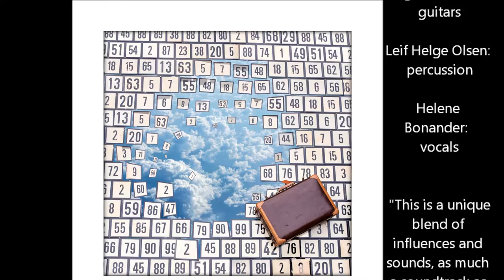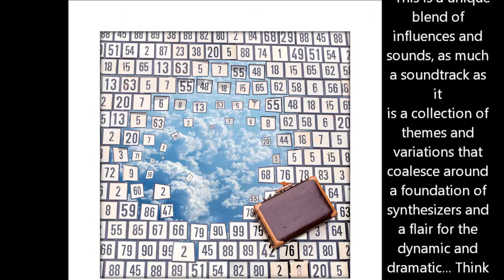Illuminate (2015) - Christian Welde - clips from the album - feat. Durga McBroom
Durga McBroom-Hudson (USA) was a part of  Pink Floyds “Delicate Sound of Thunder” and “PULSE” tours .
She is one of the voices on the live versions of the legendary “The Great Gig in the Sky”.

Durga is also featured as backing singer on Pink Floyds  studio albums  “The Division Bell”, and also their latest  “The Endless River”.

Durga McBroom-Hudson is featured on 2 tracks on the album, which is mix of symphonic pop/rock, ambient and film music.

Pink Floyds drummer, Nick Mason, also found the project interesting enough to share on his Facebook page.

The single from the album, Illuminate, is mastered by long time Pink Floyd mix engineer and producer Andy Jackson.